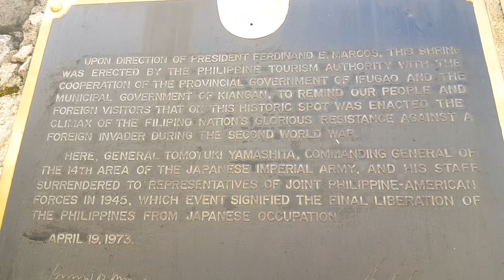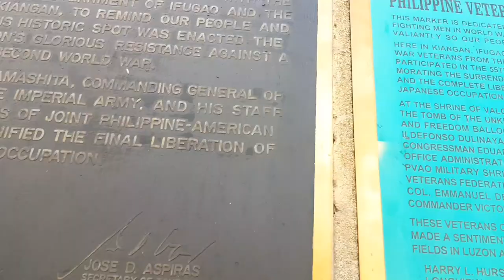Finding the treasure of General Tomoyuki Yamashita in Kiangan, Ifugao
Aside from the majestic rice terraces in Nagacadan, Kiangan, Ifugao is also included in the annals of Philippine history as in this mountainous town that the General Tomoyuki Yamashitasurrendered. Pressured by the unrelenting onslaught of the combined USAFFE and the Philippine guerilla movement against the Japanese Imperial Army, Yamashita informally surrendered on September 2, 1945. It thus signified the beginning of the end of the Second World War in the Philippine Theater.
￼The ornately-designed shrine features a mosaic depicting historical events mainly the Bataan Death March, the local resistance movement, and the surrender of the Tiger of Malaya.
￼Upon the orders of President Ferdinand E. Marcos, the Shrine was erected by the Philippine Tourism Authority with the cooperation of the provincial government of Ifugao and the municipality of Kiangan, on April 19, 1973.
￼Within the Shrine compound is Ifugao Museum, a repository of Ifugao traditional and cultural memorabilia which include Ifugao clothes, accessories, wood carvings, statues, weapons, musical instruments, among others. The stonehagabi or bench created by Governor Owen Tomlinson, the first American military governor of Ifugao, is also found in the museum.